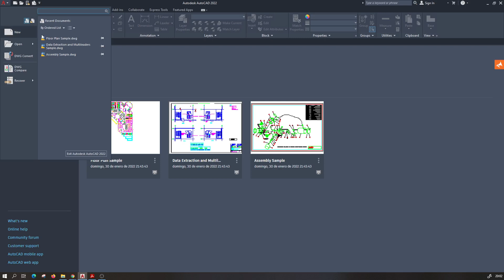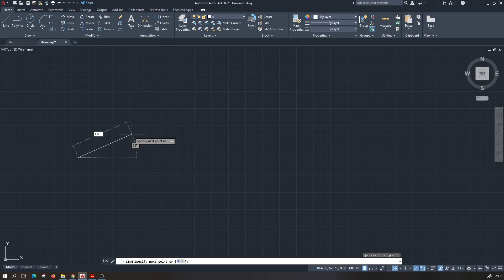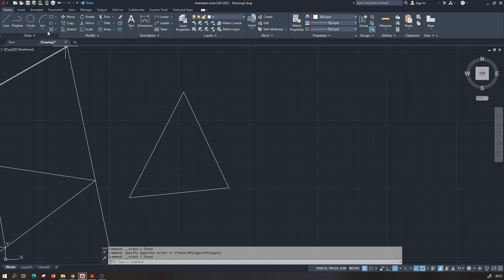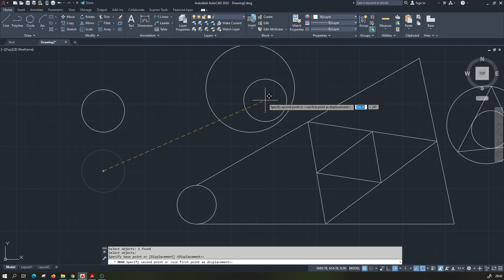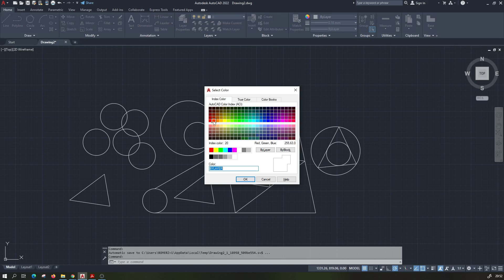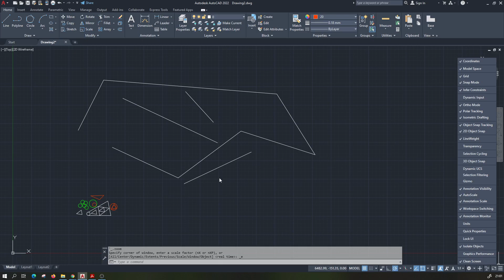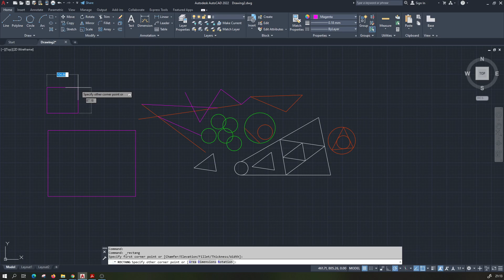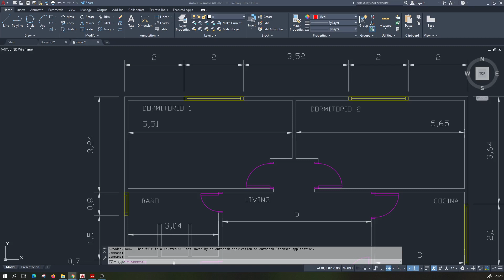⚡ AutoCAD 2022 2D Basic Curso desde cero Clase 1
⚡ Introduccion